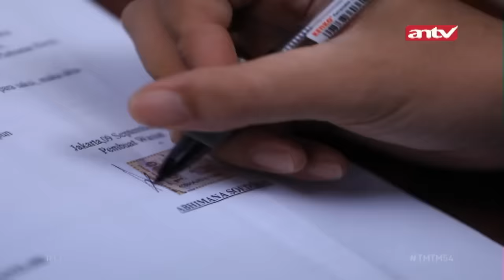Kinanti, Abhimana Sakit Cacar Semua Panik | Terpaksa Menikahi Tuan Muda ANTV | Eps 54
Sinopsis Terpaksa Menikahi Tuan Muda ANTV Angga diusir sama istrinya setelah tau selingkuh. Angga ke rumah Amanda, ancam minta 20 juta. Amanda panik, dia gak punya uang sebanyak itu. Angga mendesak, kalau Amanda gak kasih maka akan buka mulut ke Abhimana.

Setelah pulang dari TK, Kinanti merasakan badannya demam dan mulai gatal-gatal. Abhimana juga merasakan hal yang sama karena sekamar sama Kinanti. Abhimana dan Kinanti menderita cacar air. Sementara itu, Karina tiba-tiba mengajak Herman ke dokter kandungan untuk ikut program hamil. Marissa dan Sarah pun kaget dan jijik mendengar hal itu. Marissa pun melakukan berbagai cara untuk menghalangi hal itu.

Amanda kembali diteror oleh Angga. Angga minta hari itu juga Amanda harus memberinya uang kalau tidak dia akan bongkar semuanya ke Abhimana. Amanda jadi stress dan nggak konsen kerja. David lihat Amanda yang nggak focus kerja. Amanda alasan kalau Papanya lagi butuh uang sementara dia nggak tahu harus cari kemana. David memberikan pinjaman uangnya. Amanda minta Angga untuk tidak mengganggunya lagi. Tapi tak sangka David sempat melihat sosok Angga.

Anita stress memikirkan warisan Abhimana yang jatuh ke tangan Kinanti semua. Dia coba berbagai cara. Dengan mendatangi Amanda dan ajak kerja sama, tapi Amanda nggak mau. Anita datangi pengacara dan minta membatalkannya Tapi pengacara bilang hanya Abhimana yang bisa membatalkannya.

Abhimana akhirnya cerita ke Kinanti kalau dia sudah menemui Angga. Dia cerita kalau dia sudah adukan Angga ke istrinya. Sementara itu, Reno ajak Sarah dinner. Tapi nggak sengaja Sarah menemukan bon pembelian jam tangan di dashboard mobil reno. Sarah kaget karena ada dua jam tangan yang Reno beli.

Reno panik tapi dia langsung alasan kalau dia beli jam itu untuk Mamanya Juga. Reno sampai telepon Anita biar Sarah percaya. Anita pun terpaksa bohong dan mengiyakannya. Abhimana suruh Amanda datang buat antar berkas. Amanda pun dengan semangat datang buat jenguk Abhimana.

Lebih dekat dengan stasiun televisi favorit anda. ANTV yang senantiasa menyajikan beragam tayangan hiburan yang berkualitas, menarik serta menambah wawasan dan pengetahuan masyarakat Indonesia.

Kini beragam tayangan kesayangan anda di ANTV, bisa disaksikan kapan saja dalam genggaman tangan.